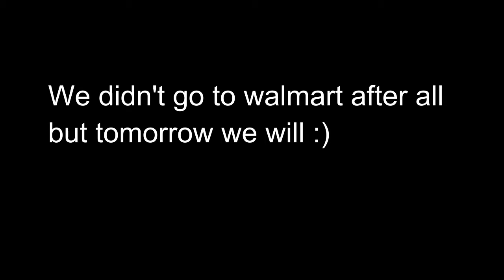We're moving 2017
👇OPEN FOR MORE👇
OMG guys I'm finally moving after living in this apartment for 4 years! I'm so ready to pack my stuff and to show you the house!! 🏡🙌

Uber Code- marisols895ue

Welcome to my vlog channel guys my name is Marisol I'm 30 years old I live in sunny Hanford, California and here I show you my life, it's pretty boring but I thought what the heck why not :)